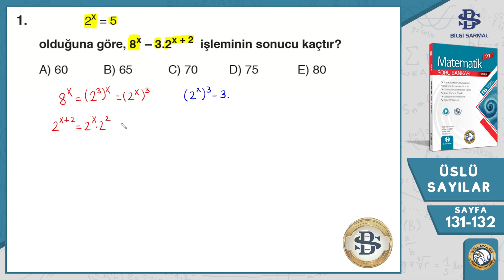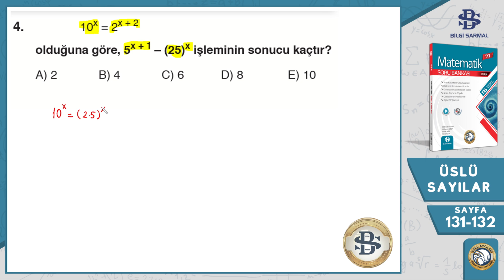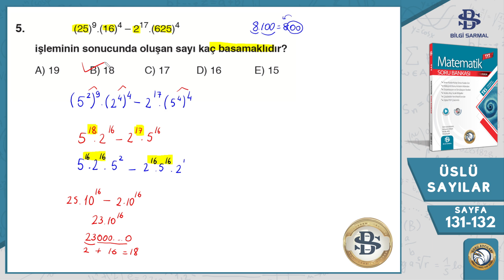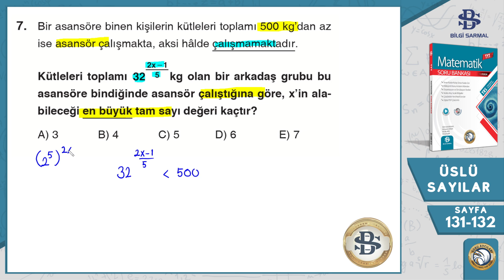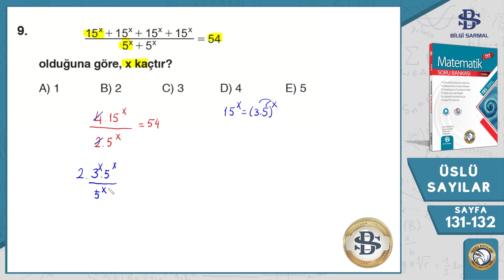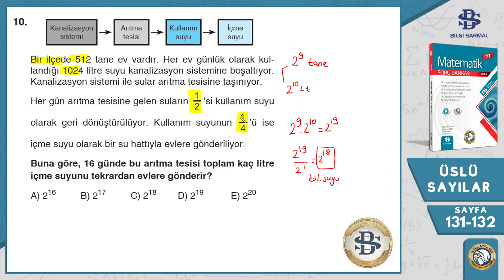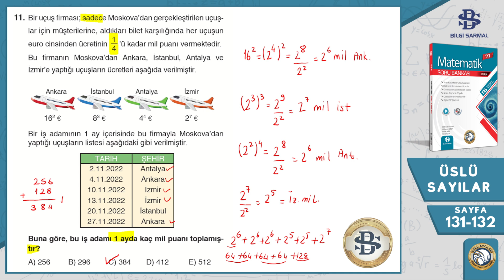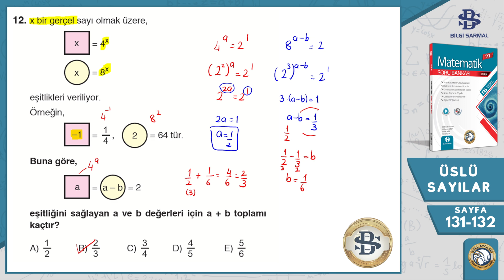Bilgi Sarmal TYT Matematik | 8.Bölüm ÜSLÜ SAYILAR | Oryantasyon Testi-1 | Sayfa 131-132